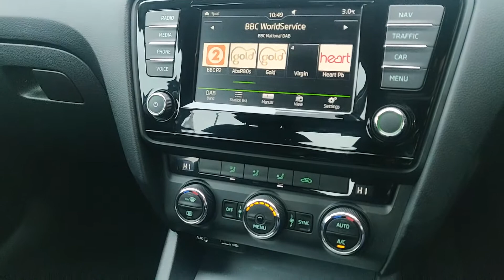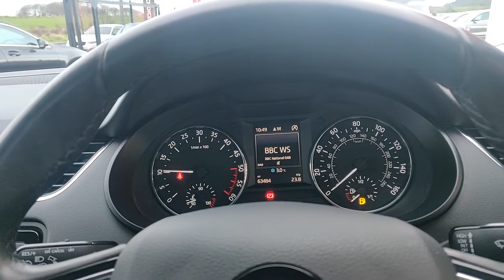2016 Skoda Octavia Se L Tdi